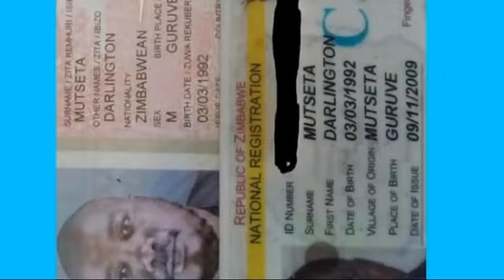Mambo dhuterere Age will shock you (a must Watch video)